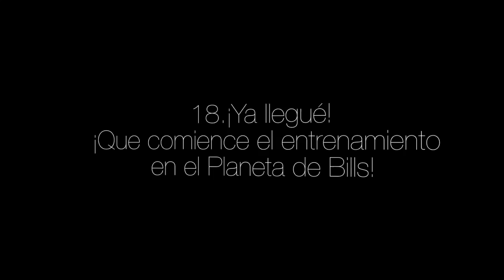Dragon Ball Super - C4P1TUL0 18 - 35P4Ñ0L L4T1N0 - V3R/D35C4RG4 P0R M3G4 0 M3D1AF1R3 en iPhone o PC